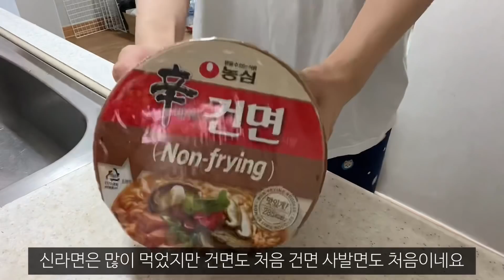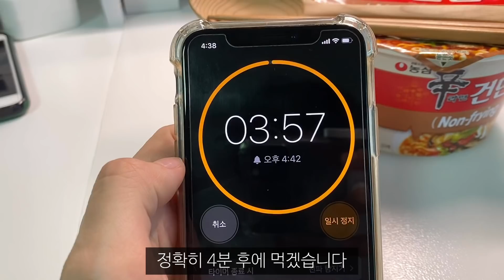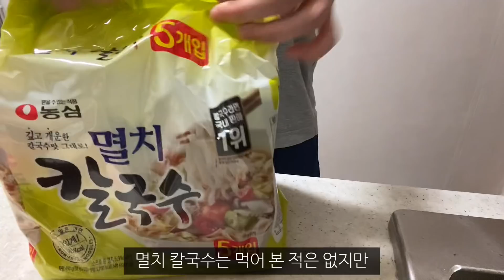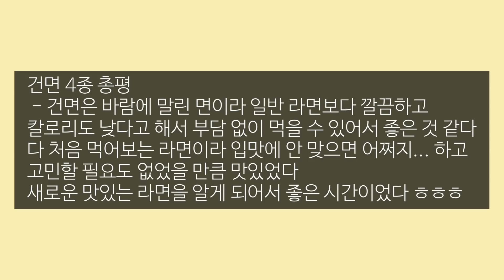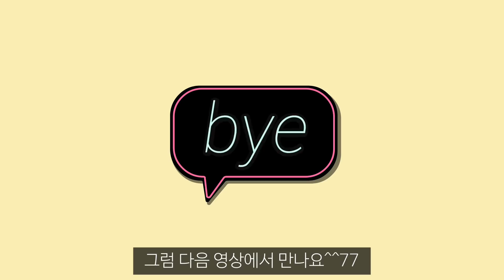🍜면 없이 못 사는 면쟁이의 건면 4종 다 먹어보는 자취 일상 리뷰 먹방브이로그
촬영: 아이폰11 pro 기본카메라
편집: VLLO

냠냠목록
컵라면 – 신라면 건면 사발면
소바 – 시원한 메밀소바 건면
칼국수 – 멸치 칼국수 건면
짜장라면 – 짜왕 건면
돈까스, 생선까스 – 쉐프 1979(왕돈까스, 생선까스)